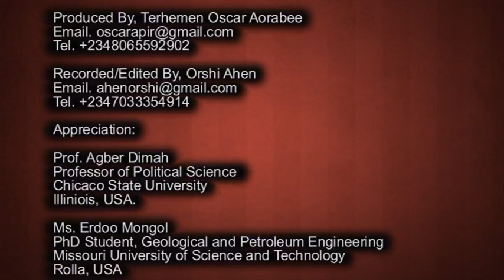Eric Lubem Akpaaku: Or shi hen tse u Saulu u me er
Atsam a NKST (NKST  worship Songs)Atsam man ityoughlov